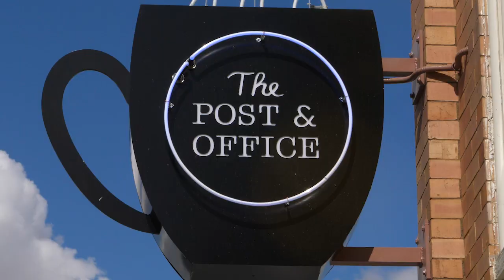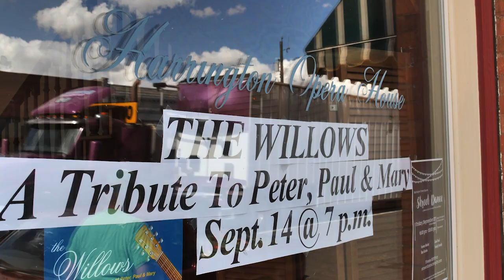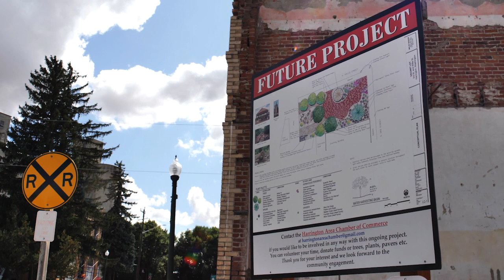Harrington Town Square Challenge Grant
Hardly a day goes by without a news report or article about rural communities struggling across America.  From child poverty, to shuttered downtown buildings, limited access to quality healthcare, or young people leaving their hometowns never to return….life in small towns can sometimes feel hopeless.  But not in Harrington, Washington.

Harrington is a community where passionate leaders and engaged citizens have come together to ignite generosity to ensure that their community is vibrant and sustainable. Innovia Foundation has been privileged to be a part of that story of generosity, first through a grant in 2007 that enhanced the project to renovate and restore the historic opera house, and today through a $30,000 challenge grant to ignite the generosity for the community around a Town Square in the heart of Harrington….